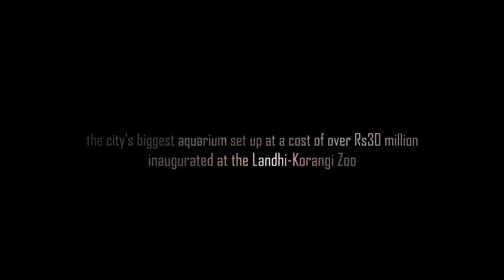City's biggest aquarium inaugurated by Governor Sindh Dr Ishrat ul Ebad Khan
11th September 2012

Displaying over 50 species of fish, mostly imported ones, the city's biggest aquarium set up at a cost of over Rs30 million was inaugurated at the Landhi-Korangi zoo.

Sindh Governor Dr Ishart-ul-Ibad, who inaugurated the aquarium, said that the renovated Landhi-Korangi Zoo and the fish aquarium would provide good recreation facilities to people in this area.

However, he said, there was a need for providing more recreation and sports facilities to the masses along with infrastructure development.

He called for induction of more animals and birds to make the city's second zoo, which had been renovated (the first being the Karachi Zoo), more attractive and more informative.

Earlier, while briefing the governor about the Landhi-Korangi zoo, senior director of the culture, sports & recreation department Rehan Khan said it was established on seven acres in 1974.

Work on the construction of the aquarium that started in 2004 could not be completed for many years, he said, adding that it was only this year that construction work resumed and the facility was finally opened for the public.

He added that around 40 ponds were being developed here for fish breeding.

KMC Administrator Mohammad Hussain Syed said that the Landhi sports complex would also be completed this month to provide more sports facilities to people in Landhi and Korangi.

He added that a world-class football stadium would be built in the sports complex on Kashmir Road and the Sindh Snooker Academy would also start functioning this month.